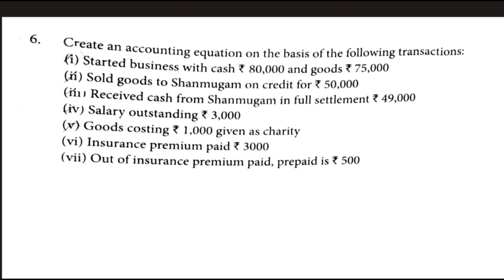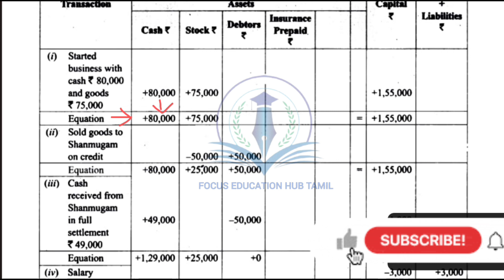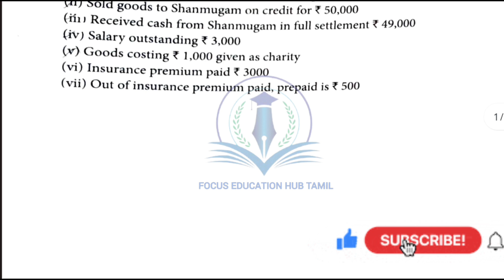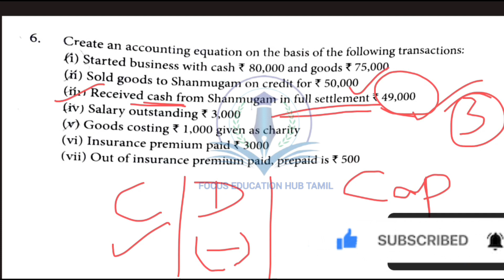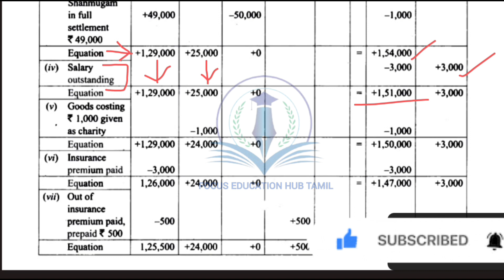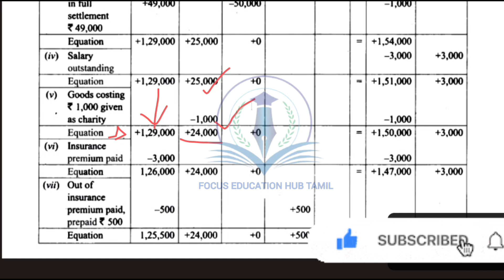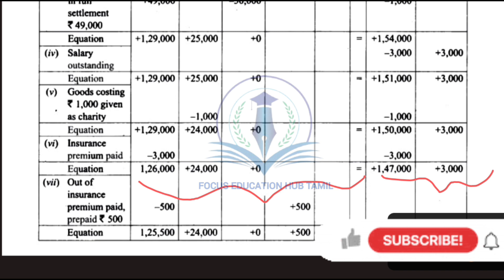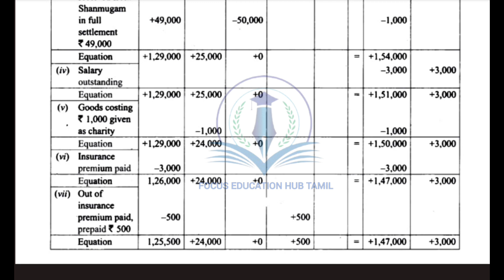11th Std Accountancy Chapter 3 Exercise 6 in Tamil